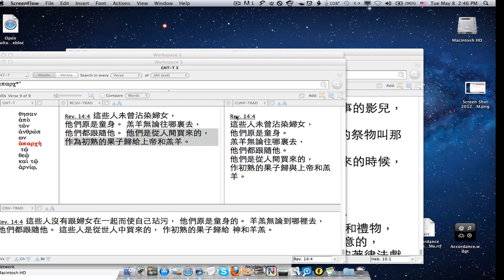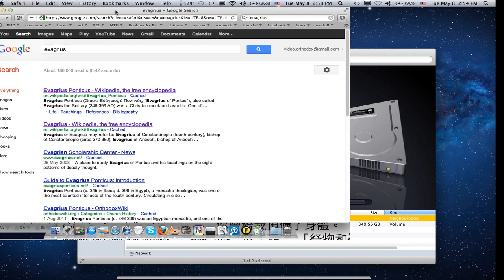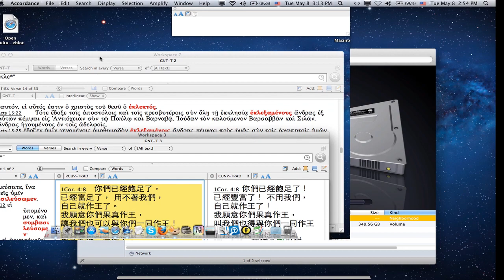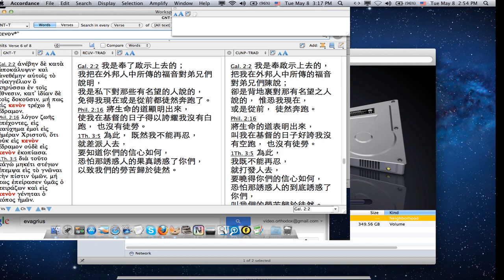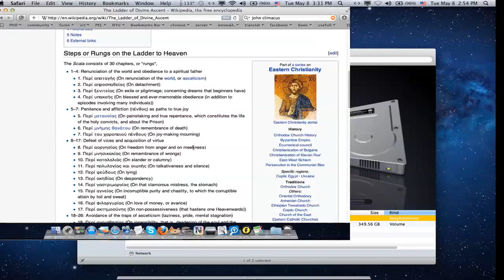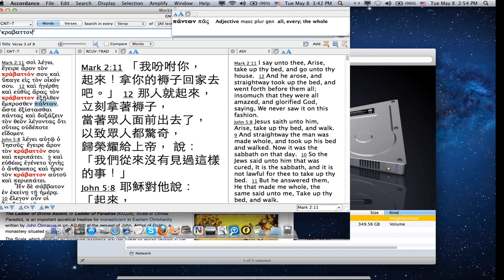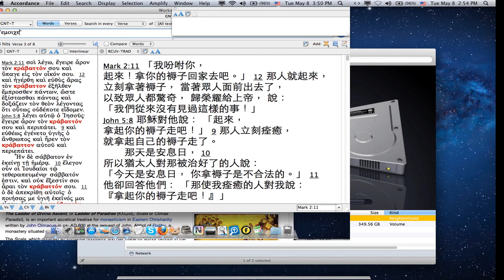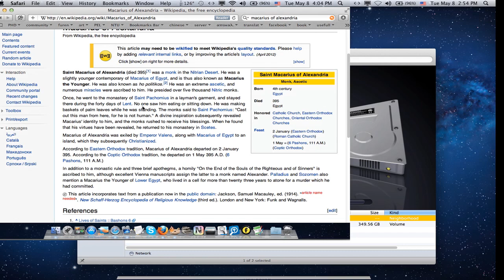church spirituality sacraments